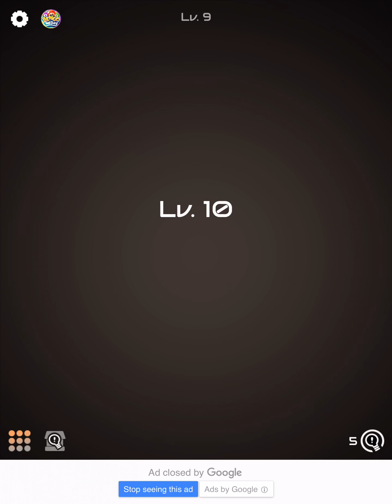Shooting Ballz Ping Ping ios Gameplay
Video Created by Ipad Gaming Channel